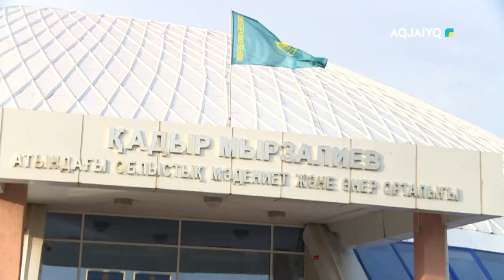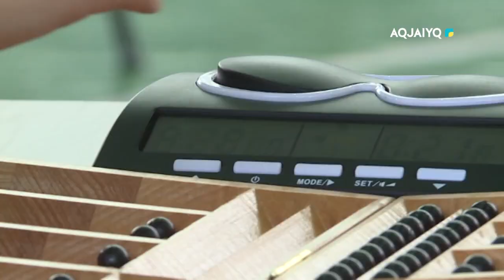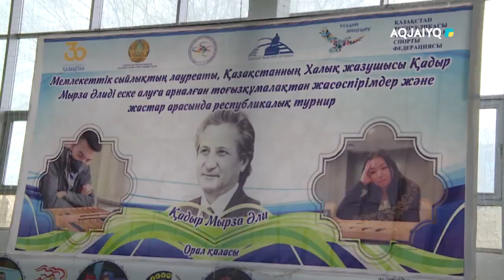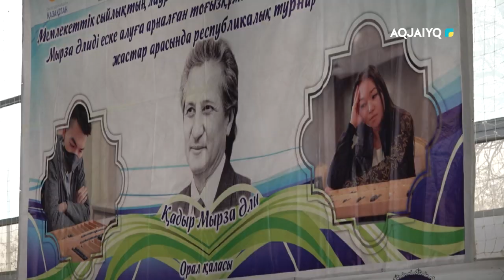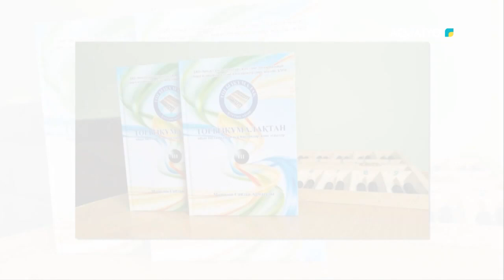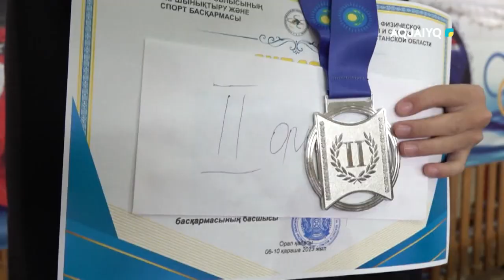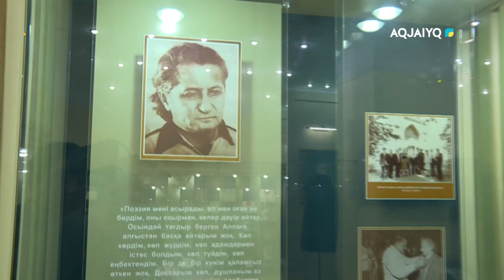Спорт time (18.11.2023)